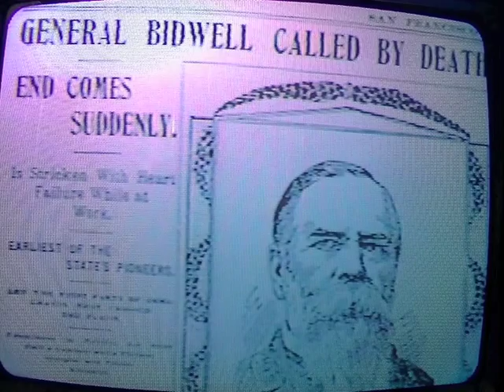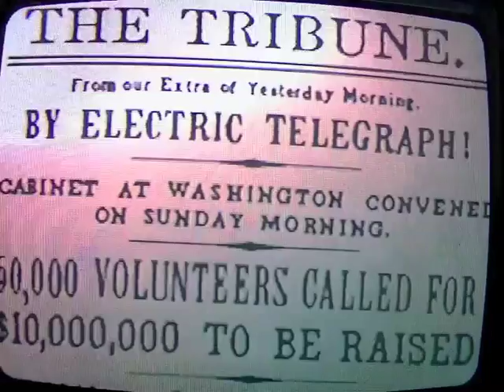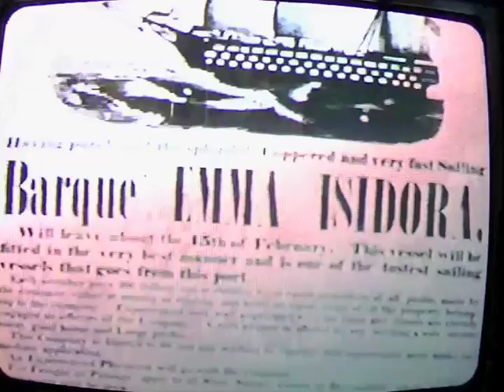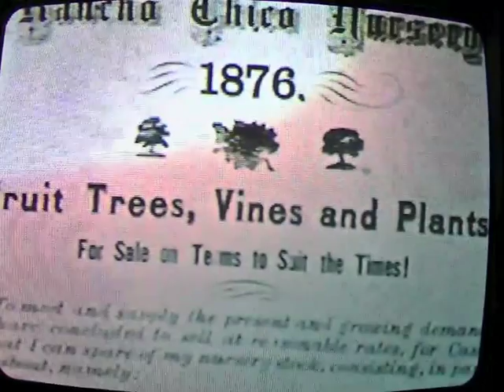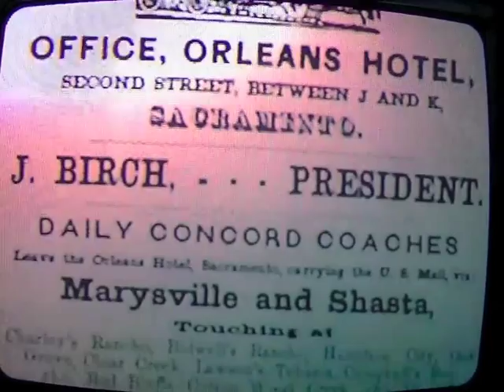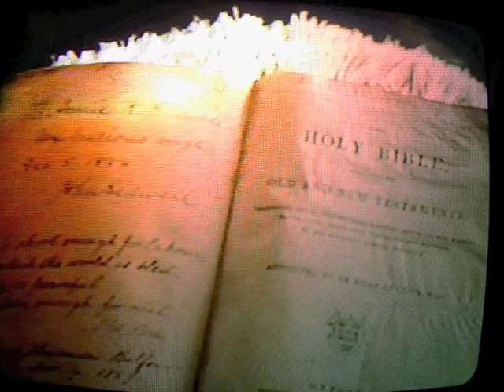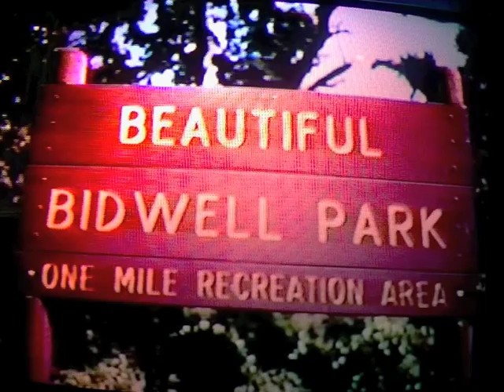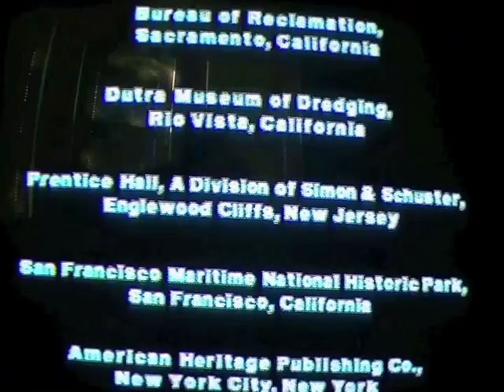The Map of History John Bidwell's California